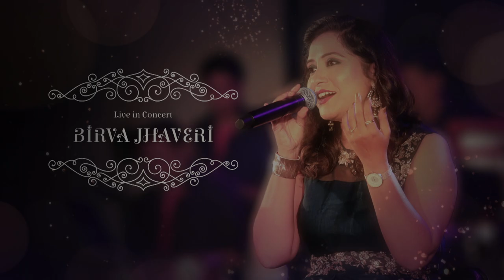Apne Pyar Ke Sapne : Birva Jhaveri - A Songster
Live in Concert by Birva Jhaveri - A Songster
Singer : Birva Jhaveri

Song: Apne Pyar Ke Sapne Sach Hue
Movie: Barsaat Ki Ek Raat (1981)
Singers: Kishore Kumar, Lata Mangeshkar
Lyrics: Anand Bakshi
Cast: Amitabh Bachchan, Raakhee, Amjad Khan
Director: Shakti Samanta